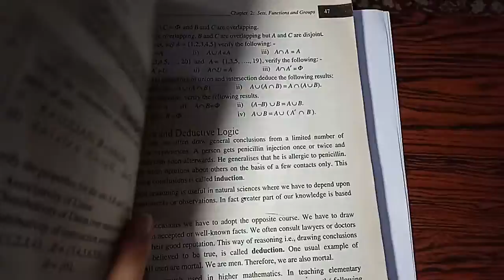Exercise 2.4 Q.1,2,3,4,5 | First Year Maths | Federal Board